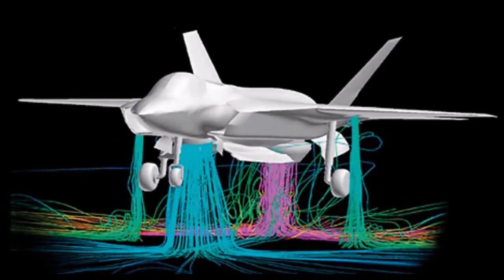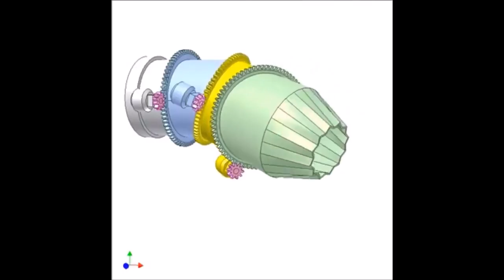F35 Tecnologia de alta qualidade ... Um dia chegaremos lá ...